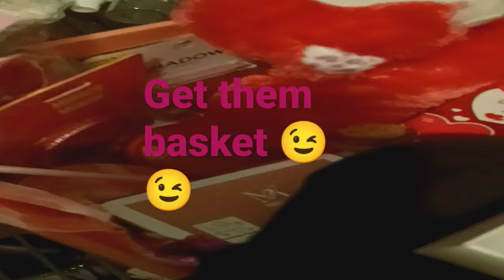get your basket and more 🔥😉😉